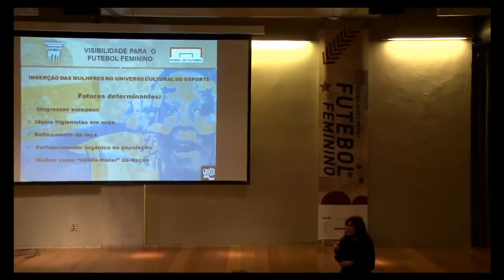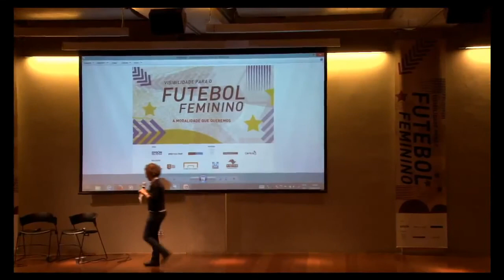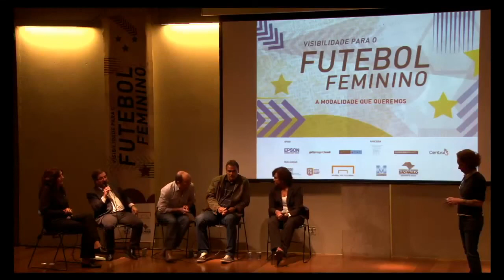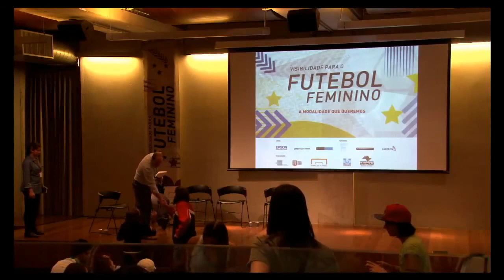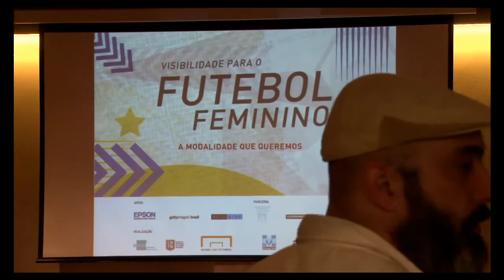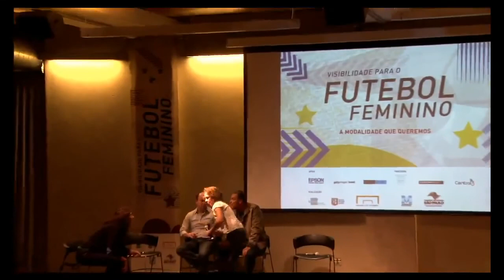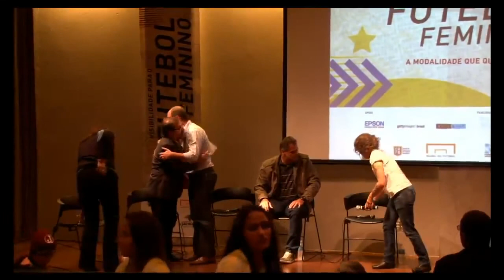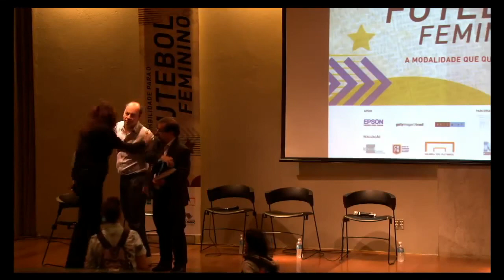Visibilidade para o Futebol Feminino - A modalidade que queremos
Museu do Futebol - Praça Charles Miller, S/N -Estádio do Pacaembu